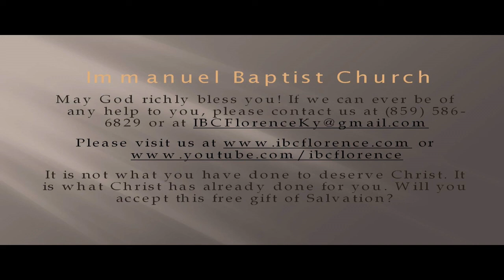Bro. Doug Foster: The Power Of Patience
Bro. Doug Foster presents "The Power Of Patience" from Luke 21, during a worship service at Immanuel Baptist Church, Florence, Ky. Find out more information about our free app